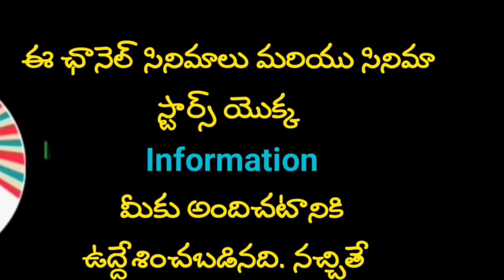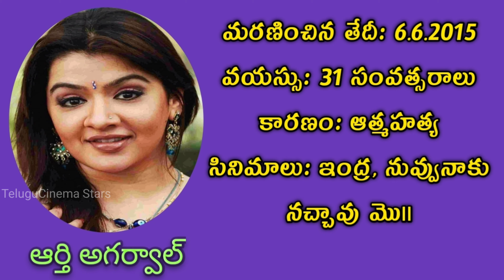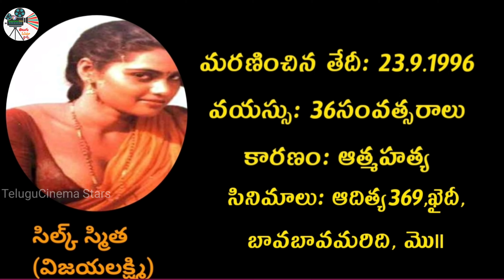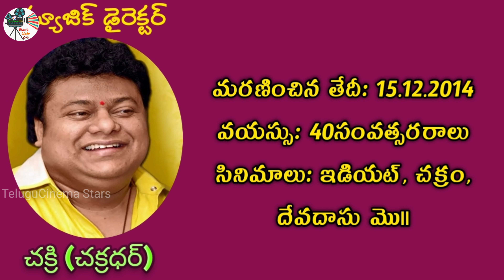Tollywood Stars who died in Young Age| Savitri| Soundarya |SriHari | AartiAgrawal|TeluguCinema Stars